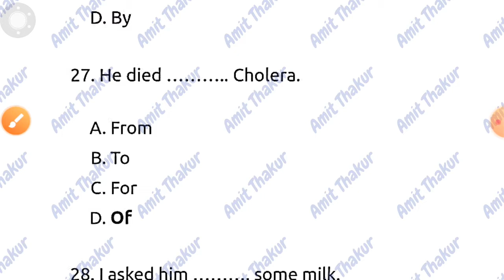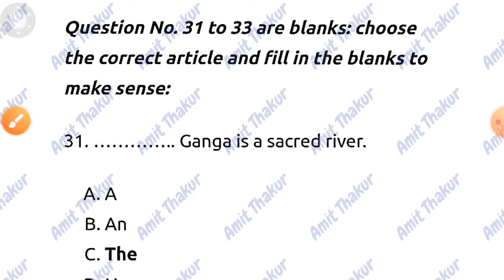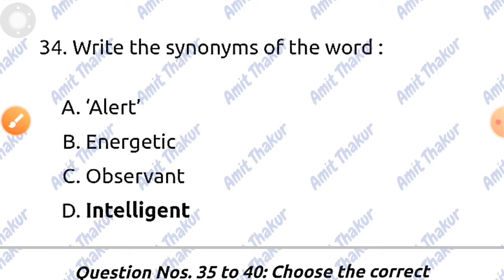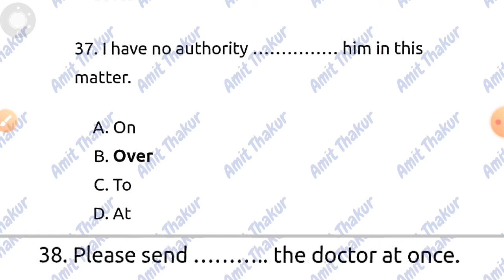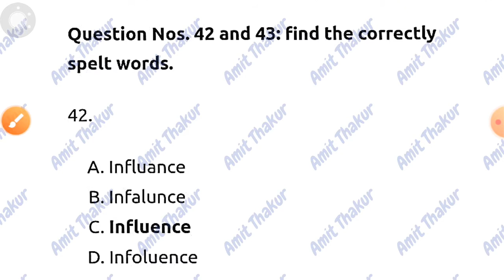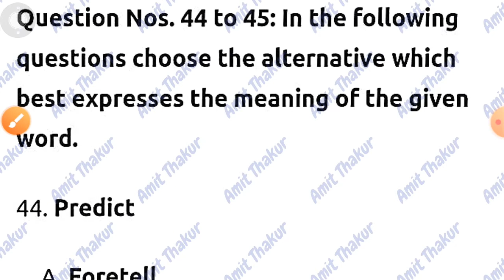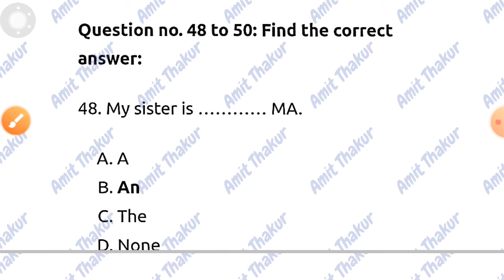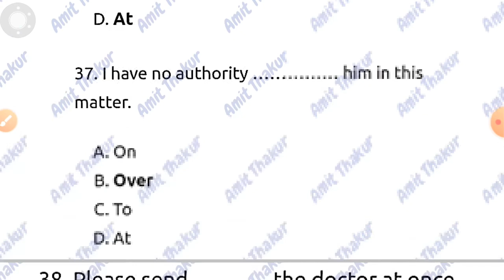HP JBT/D.El.Ed. Entrance 2022 | English Language Questions